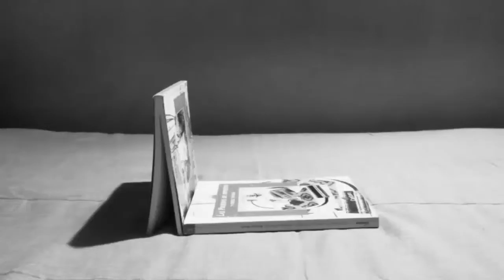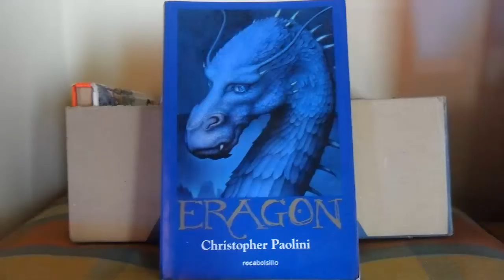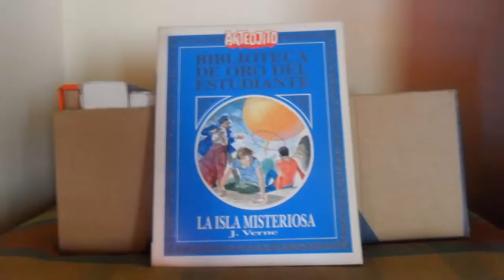MiCajaTBR (To Be Read) | Un Cinéfilo Entre Libros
Esta iniciativa es un intento de PROPÓSITOS LITERARIOS 2016 que consiste en decir cuantos libros pienso leer en el año, entre otras cosas más. En esta ocasión les presento esta caja que contiene diversos libros y que me gustaría que ustedes lo implementen en sus casas. Saludos cinéfilos.

PD: TBR es la sigla de "To Be Read" que significa literalmente "para ser leídos". En esta sección se muestran y se cuentan que libros uno tiene pensado leer.

PARA VER LA LISTA ENTERA, ACCEDÉ CON FACEBOOK Y CONOCÉ...

Si nos quieren seguir, colaboro con las páginas de

MÚSICA UTILIZADA: Air Traffic - Owl City